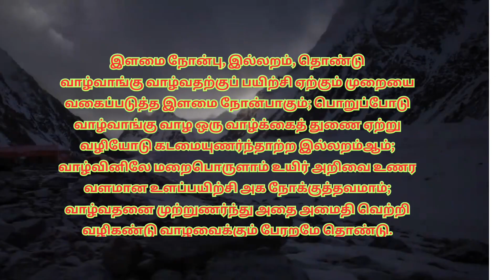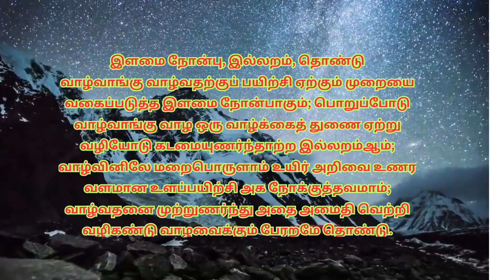ஞானமும் வாழ்வும் : 120. இளமை நோன்பு, இல்லறம் தொண்டு : அ/நி கோதை கோவிந்தராஜன் அம்மா